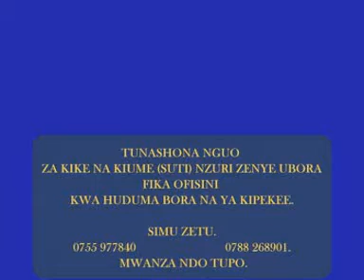MISHONO MIPYA NA MIZURI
Video hii itakupa mishono mipya na mizuri usiache kufatilia
pia ukihitaji kuandaliwa nguo aina hizo tutafute kwa simu  namba  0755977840 tunapatika mwanza.